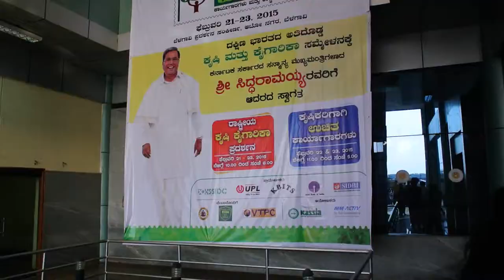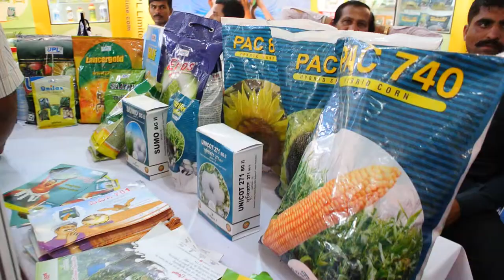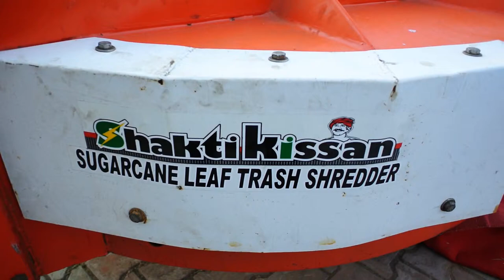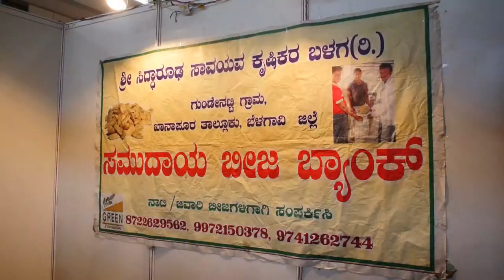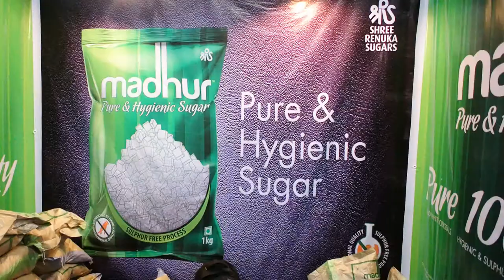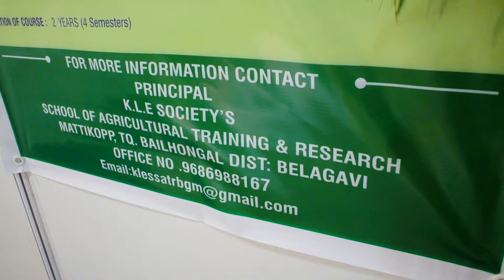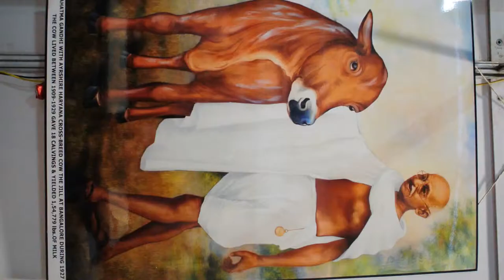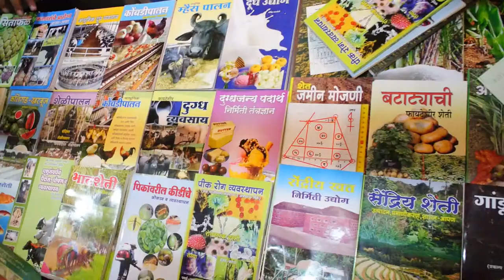agrovision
a national level agriculture exhibition, workshops and conference held in the city of belagavi to educate, encourage & empower the farming community.